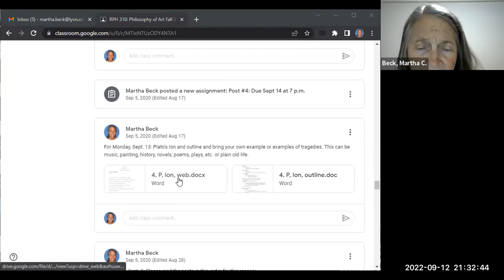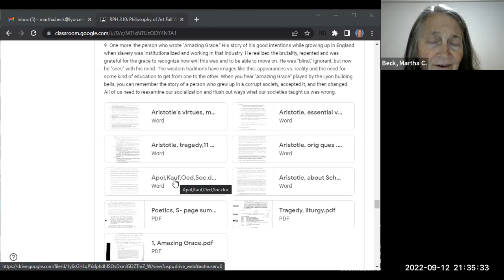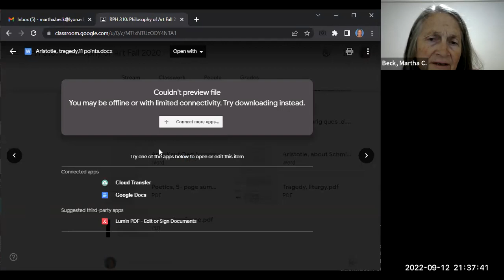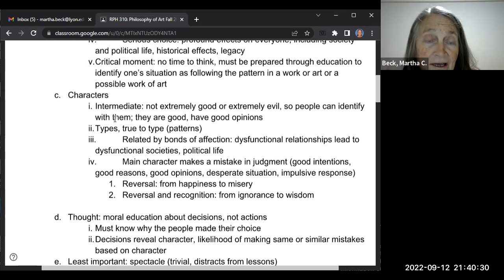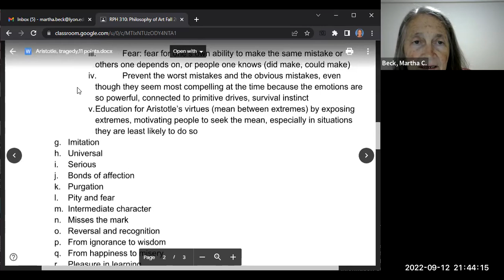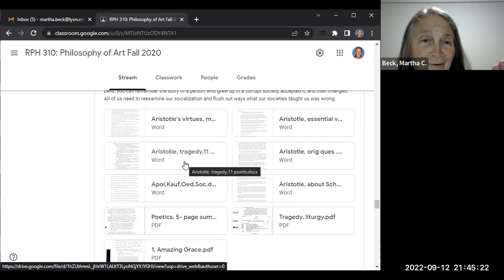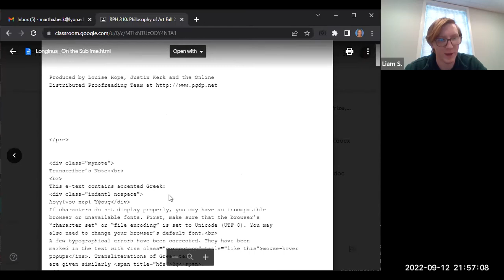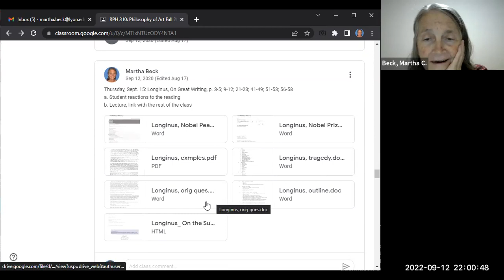Fall 2022 Philosophy of Art, Plato's Ion